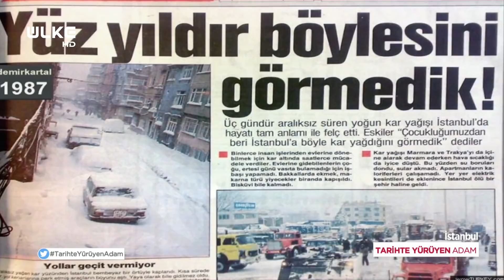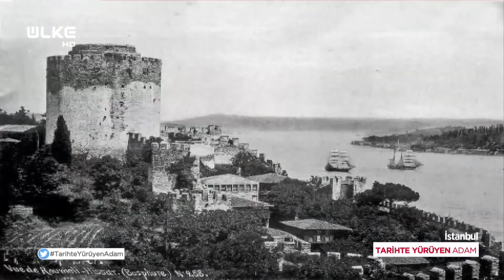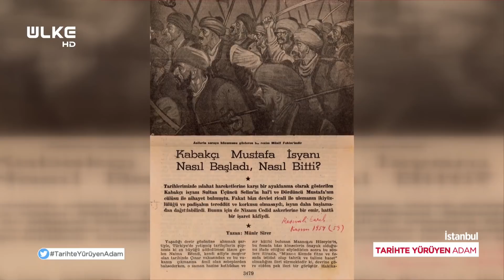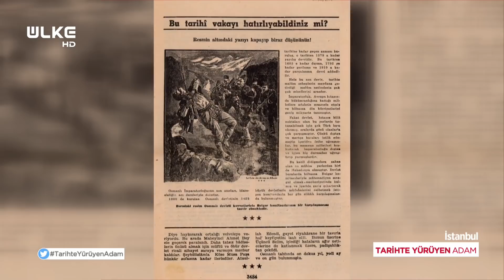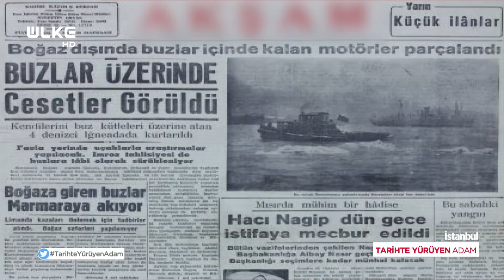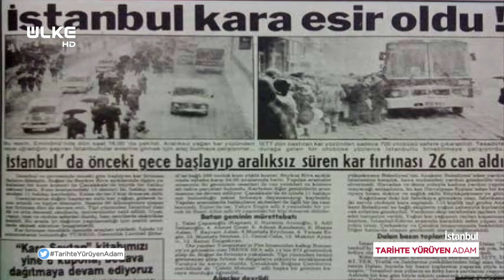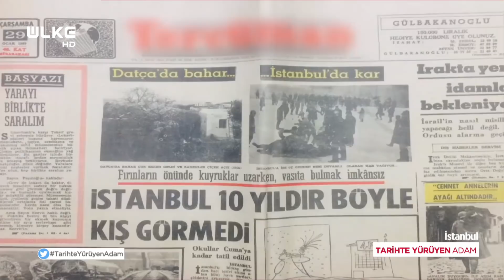Tarihte Yürüyen Adam - İstanbul Kışları | 30 Ocak 2021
Mekânların tarihçesi, gündelik hayatta sıkça kullanılan deyişlerin kökeni ile tarihe farklı bir bakış sunan Tarihte Yürüyen Adam’da bu bölüm İstanbul'da kış mevsimini geçmişten fotoğraflarla anlattı.